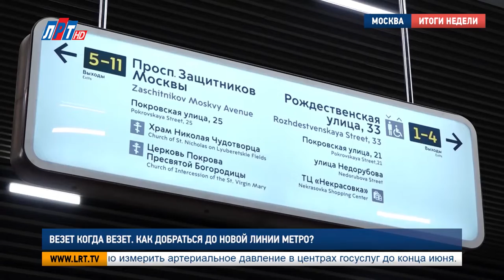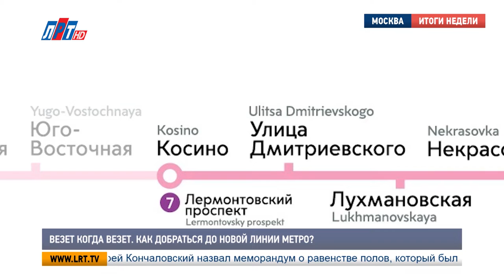Итоги недели от 7 июня 2019 г.